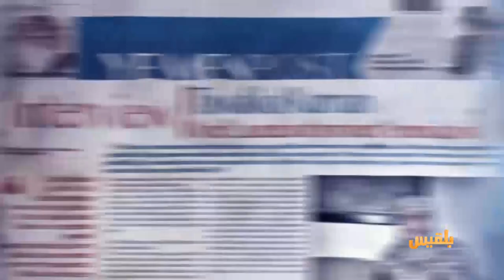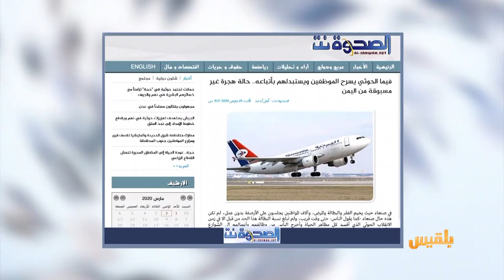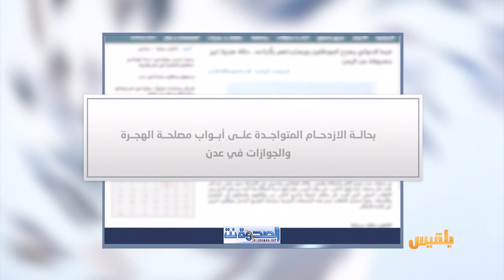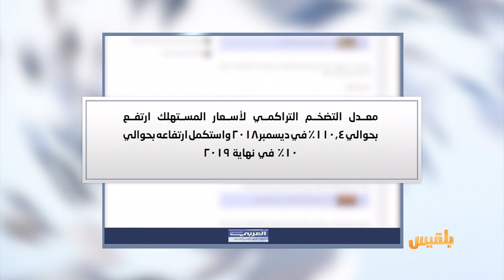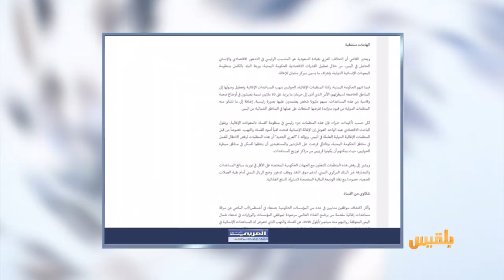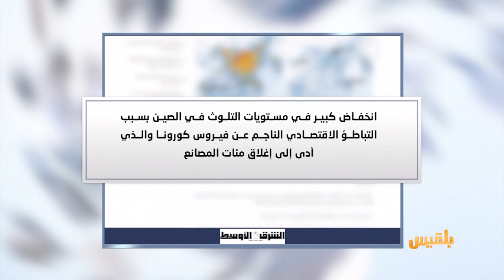كشك الصحافة | 02 - 03 - 2020 | تقديم: نضال الشبان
الحوثي يستبدل الموظفين بأتباعه.. حالة هجرة غير مسبوقة من اليمن

وفي الصحافة العربية
المنظمات الدولية تقلص مساعداتها الإغاثية لليمن..